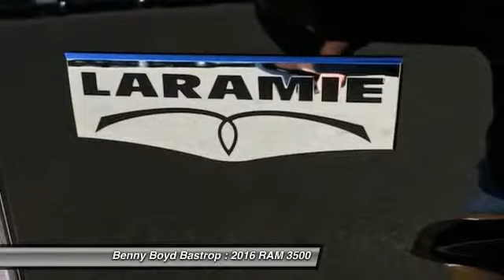2016 RAM 3500 Cedar Creek, TX GG180497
2016 RAM 3500 Laramie Crew 4X4 LB

1586 State Highway 71 West

Looking for the right ? Today could be your lucky day. With 15 miles, this Brilliant Black Crystal Pearlcoat, 2016 RAM 3500 equipped with Automatic transmission could be yours. Request more information and set up a test drive right away.